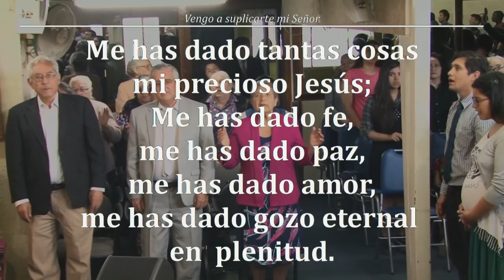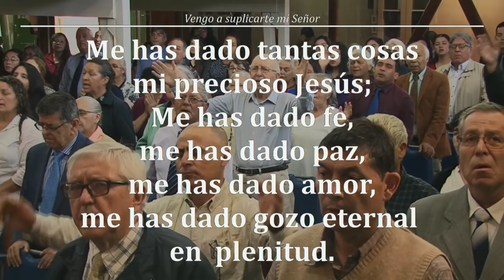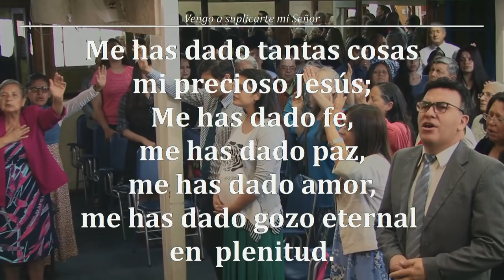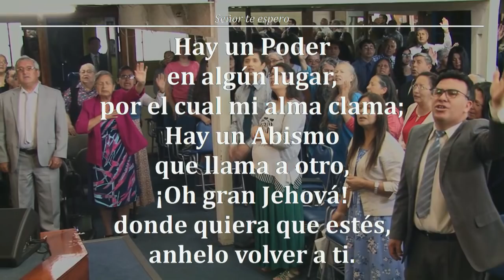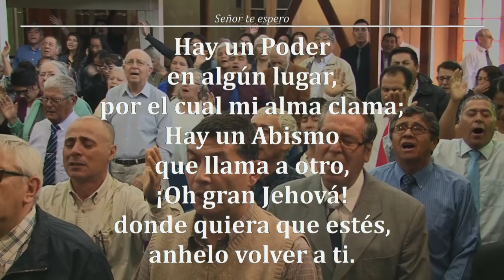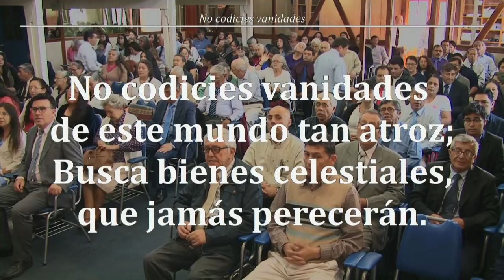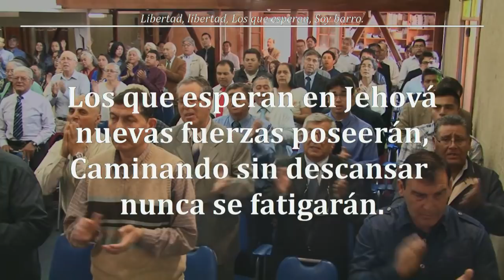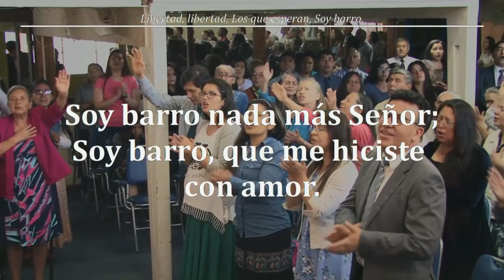2018 1125d Devocional